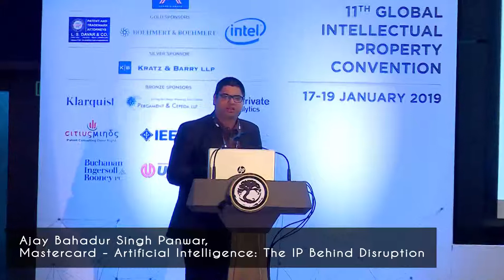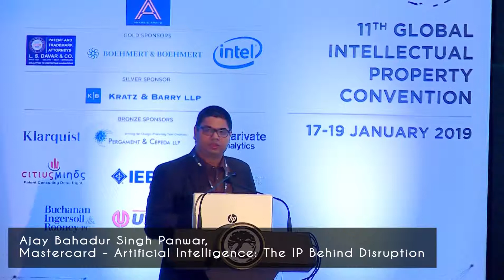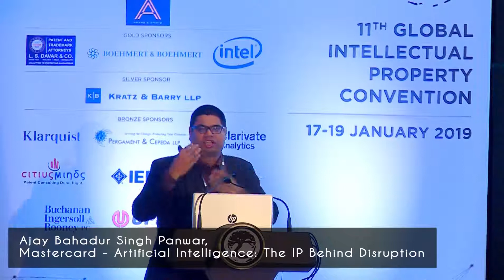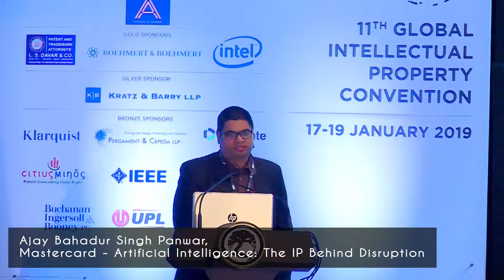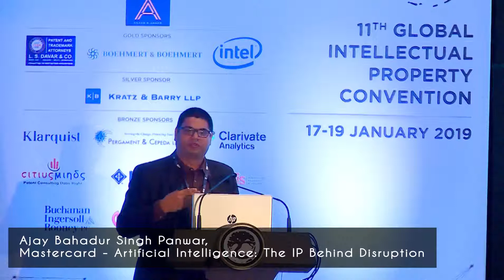Mr Ajay Bahadur Singh Panwar Plenary Session III at GIPC 2019, Bengaluru, India